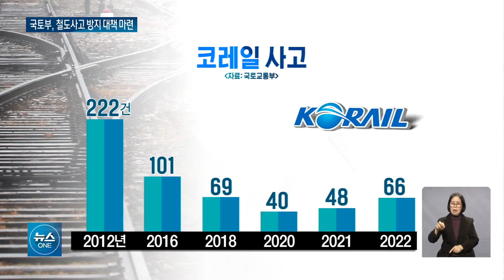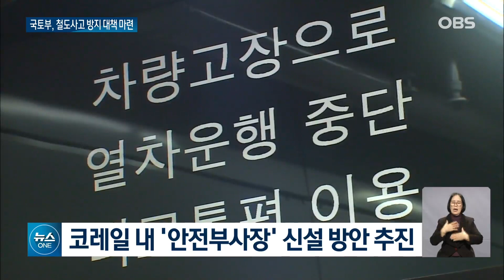빈번히 일어나는 철도사고... 정부, 어떤 대책 마련했나 / OBS 뉴스O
지난해 열차 궤도 이탈과
작업자 4명이 숨지는 등
철도사고가 자주 일어나고 있는데요.
정부가 사고를 막기 위한
대책을 내놨습니다.
기관사의 휴대전화 사용이 제한되고
'안전부사장'이 신설됩니다.